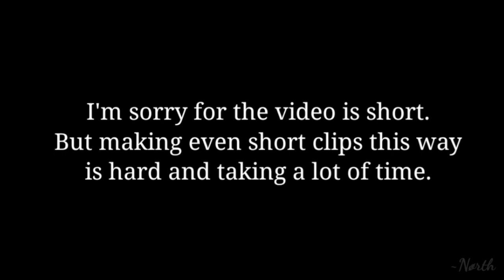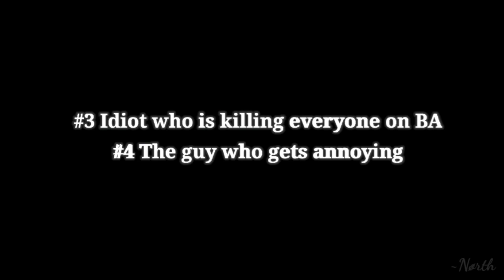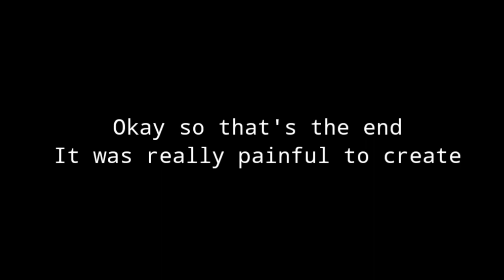Stop watching it! :( (Aka animated WildCraft players)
Oh! And one more thing! However controversial this video may seem, it is not intended to offend anyone, ok?
❗it was made for humorous purposes❗

And happy valentines guys ❤
Sorry for that I didn't make any special or anything, but it was the only 'normal' video I had in my little stock of videos.